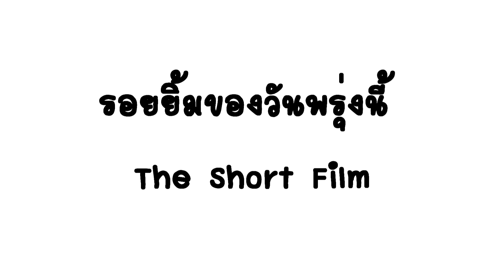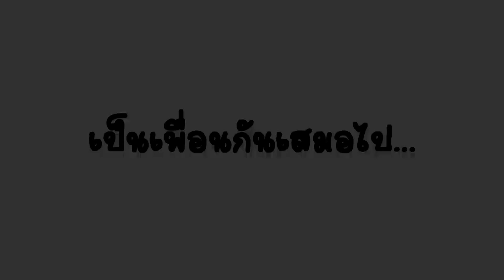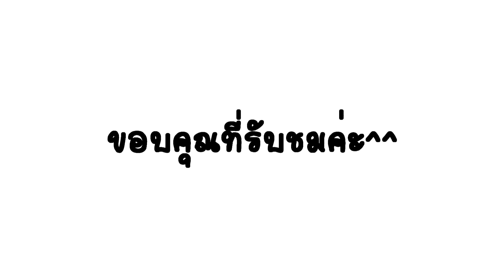เรื่องของวันพรุ่งนี้ - The Short Film {หนังสั้น}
หนังสั้นเรื่องนี้เป็นส่วนหนึ่งของงานในรายวิชานาฏศิลป์
จัดทำโดยนักเรียนชั้นม.6/2 โรงเรียนค้อวังวิทยาคม จังหวัดยโสธร

ขอบคุณมากๆนะค่ะ^^